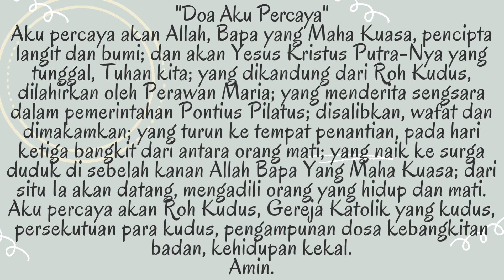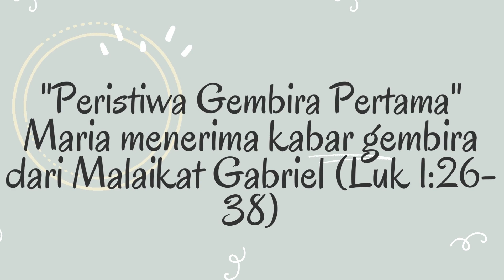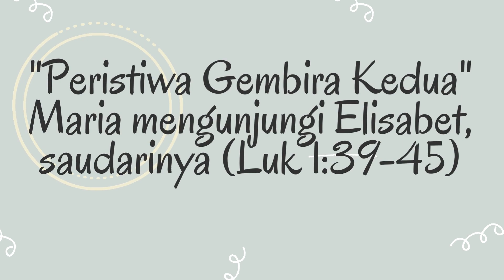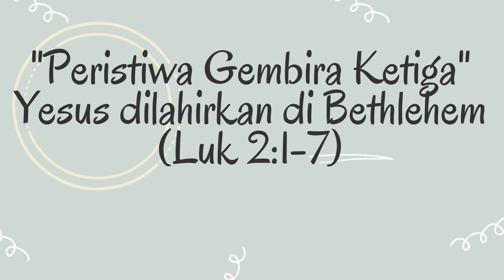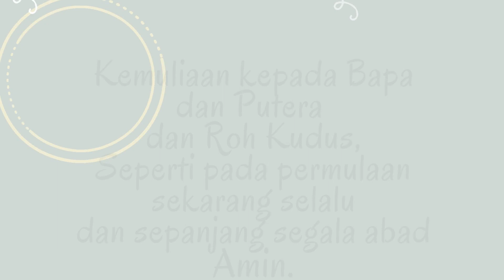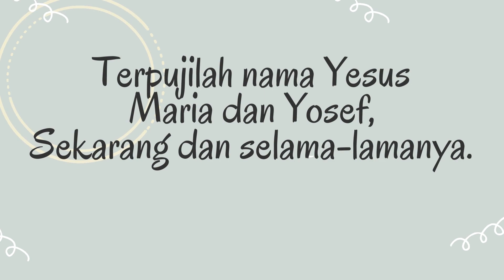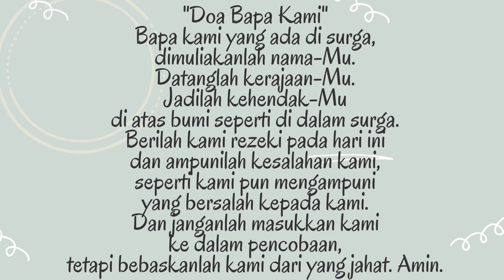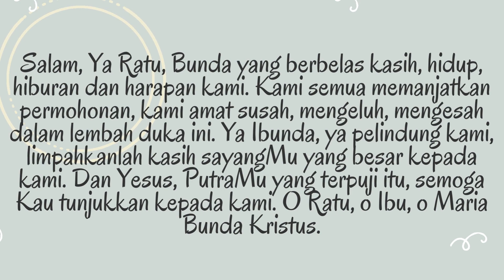Doa Rosario Peristiwa Gembira - 29 Mei 2023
Pada kesempatan ini, saya mengupload Doa Rosario Peristiwa Gembira - 29 Mei 2023
Semoga bermanfaat
Bergabung dengan channel ini untuk mendapatkan akses ke berbagai keuntungan: